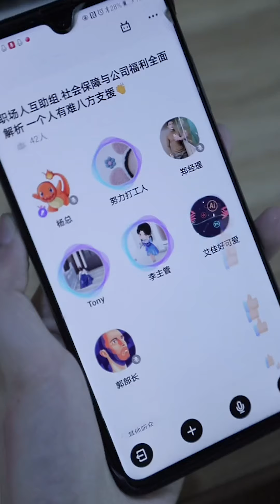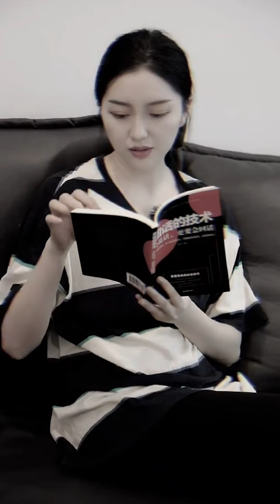【能力者慧慧】職場禁忌你們還知道哪些？職場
【能力者慧慧】職場禁忌你們還知道哪些？職場 情商 | 熱播短劇 | 校園 | 搞笑 |套路 | 2020抖音熱門視頻合集